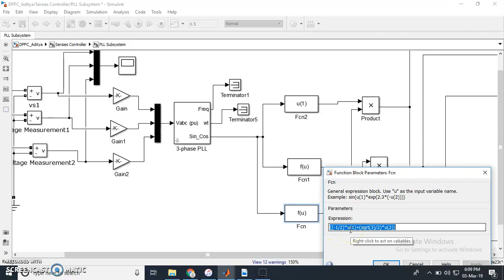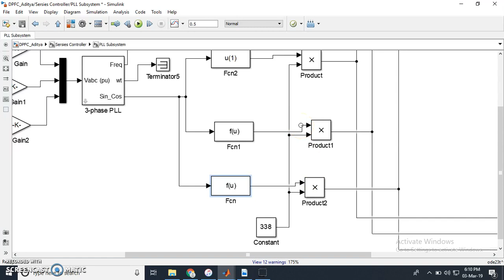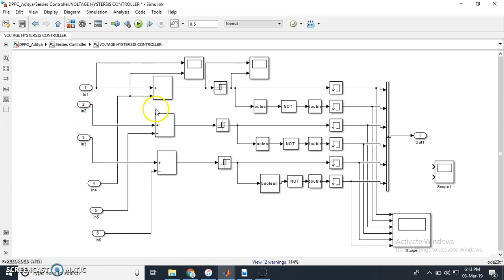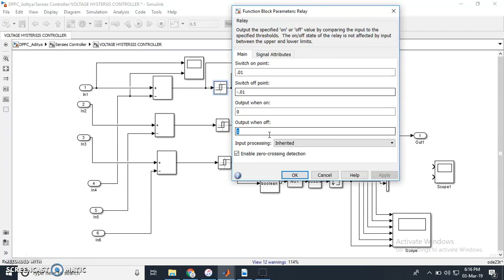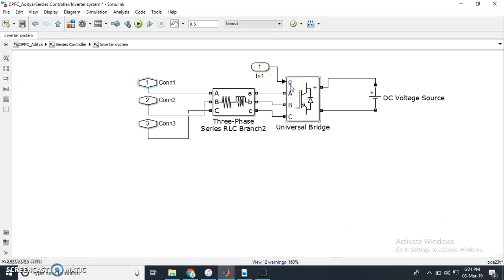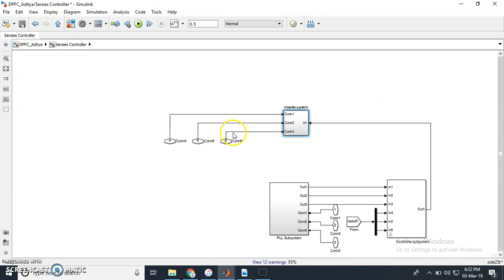DISTRIBUTED POWER FLOW CONTROLLER Part 2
Distributed Power Flow Controller MATLAB Simulation